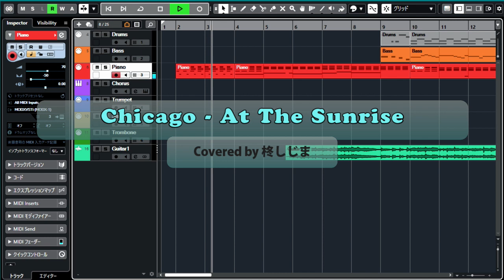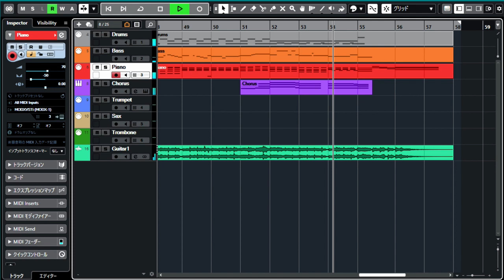Chicago - At The Sunrise(Covered by 柊しじま)